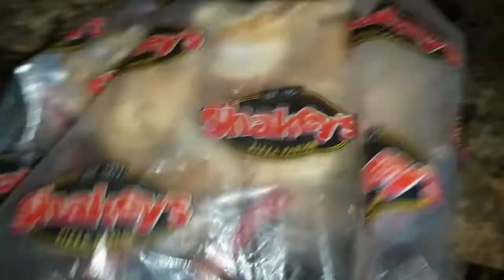SHAKEY'S MOJOS cooked in Turbo Broiler